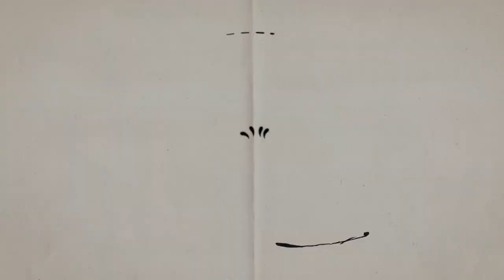Feliz cumpleaños. Cartones con Hernández | 22 al 28 de mayo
22 de mayo de 1964 - Rita Guerrero
23 de mayo de 1906 - Lucha Reyes
24 de mayo de 1941 - Bob Dylan
25 de mayo de 1942 - Marcos Mundstock
26 de mayo de 1948 - Stevie Nicks
27 de mayo de 1894 - Dashiell Hammett
28 de mayo de 1931 - Gordon Willis